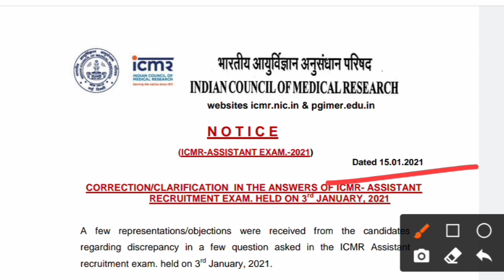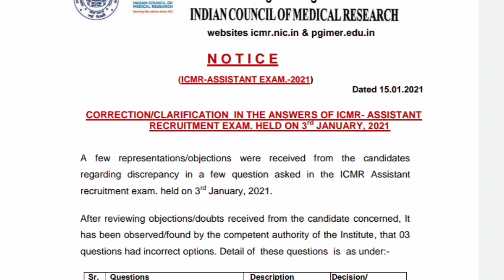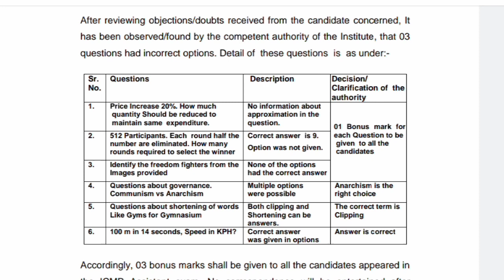ICMR Assistant Exam 2021 || क्यों सभी कैंडिडेट को तीन नंबर बोनस मिलेंगे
ICMR Assistant Exam || क्यों सभी कैंडिडेट को तीन नंबर बोनस मिलेंगे
pgimer chandiDate

ICMR Assistant Result Date

ICMR Assistant Result Date || देखिए रिजल्ट कब आ रहा है

ICMR Assistant Result कब आएगा || देखिए Merit किस तरह बनेगी
✓ ICMR Assistant मेरिट किस तरह बनेगीI
✓ ICMR Assistant कितने गुना कैंडिडेट बुलाए जाएंगे
✓ icmr assistant 80: 20 Ratio क्या
RRB NTPC 13 January 2021 2nd Shift Paper Analysis

RRB NTPC 13 January 2021 1st Shift Paper Analysis

RRB NTPC 12 January 2021 2nd Shift Paper Analysis

RRB NTPC 11 January 2021 2nd Shift Paper Analysis

RRB NTPC 11 January 2021 1st Shift Paper Analysis

RRB NTPC || 10 January 2021 2nd Shift Paper Analysis
RRB NTPC || 10 January 2021 1st Shift Paper Analysis

RRB NTPC || 9January 2021 2nd Shift Paper Analysis

RRB NTPC || 8 January 2021 1st Shift Paper Analysis

RRB ntpc important question
RRB ntpc exam 2020
RRB Important Update

RRB NTPC || 7 January 2021 2nd Shift Paper Analysis

RRB NTPC || 7 January 2021 Paper Analysis || Abhi Study IQ